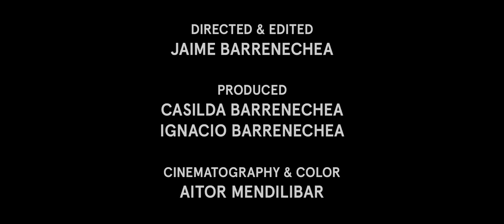ROMUALDA. THE INCEPTION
SUSTAINABLE, HANDPAINTED AND HANDMADE HATS

We are Cristina and Mariana, Artist and Designer, creators of Romualda.
We live with an awareness of the world that
 surrounds us, allowing for bursts of inspiration, in order to be able to admire and capture the essence found in
 everyday life. We believe that our character is not far from that of the first men who created art out of necessity, in an
intuitive and wild way. Romualda was born with the dream of joining our passions and the desire to create delicate objects that represent
our admiration for beauty. We recover ancient techniques and respect the purity of the materials we use with the
intention of conceiving exquisite products that last in time and memory.

We baptized our project in honor of a Dutch artist; her creative spirit and her way of understanding life has enabled
us to imagine our brand, a project that respects and loves the world in which we
live. She lived with no more pretense than to do what she loved and love what she created, nourishing herself on a
 diet of oranges, nuts and rays of sun. Her way of understanding life and her respect for nature has inspired and
accompanied us our entire lives. It was in her honor that we decided to baptize our project with her name:
 Romualda.

Art and creativity are a necessity to us, a wild
impuse of our personal expression that is
manifested through delicate objets that
 represent our admiration of beauty, the
 essence of everyday life in exquisite products
 which are made to endure.

Special thanks to:
FAT FILMS (@wearefatfilms)
AITOR MENDILIBAR (@aitor_mendilibar)
MANUEL HERNANDEZ (@manuhvives)